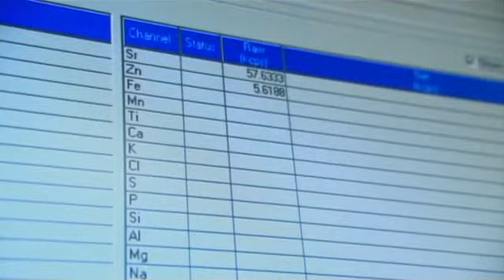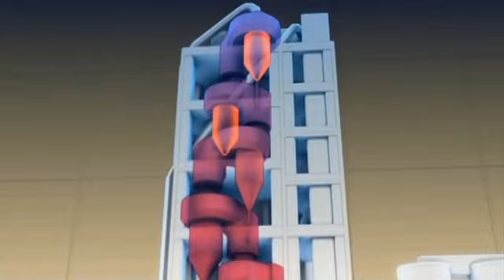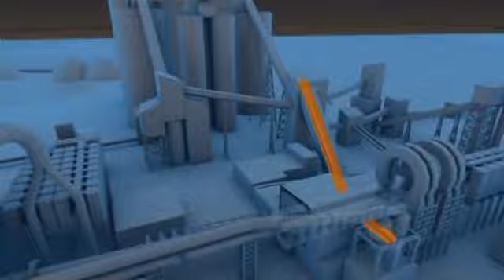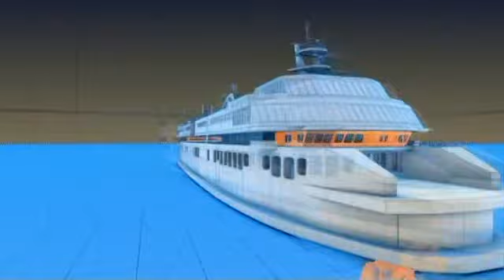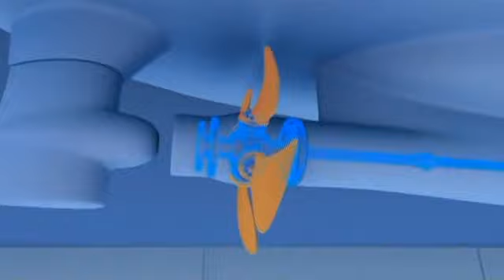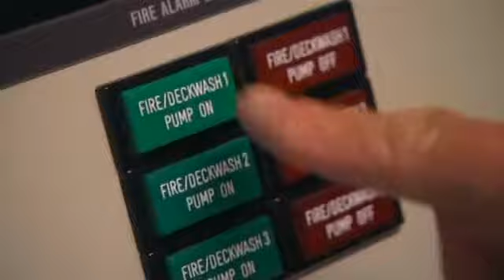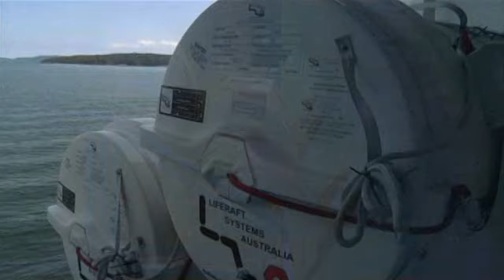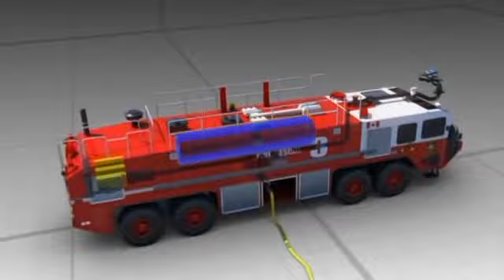Hogyan működnek a gépek 01e12 Hun